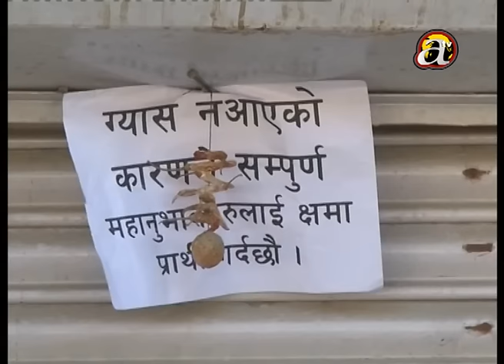Public aggressive on not receiving 7.1kg gas as announced by govt.